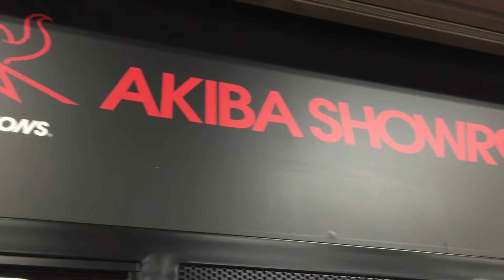Tokyo: Vetrina Tamashii Akiba Showroom (2.4.2016)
Seguiteci sulla nostra pagina FB

Dopo soli 4 giorni di ristrutturazione (lo Showroom aveva chiuso il 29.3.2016), riapre il Tamashii Akiba Showroom, e ci mostra una vetrina esterna ricca di prossime e succose uscite!